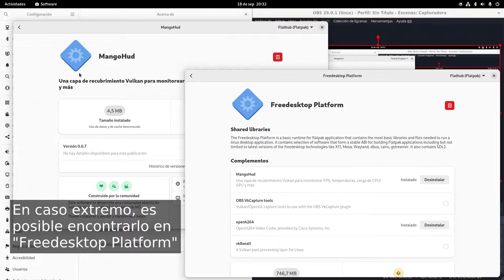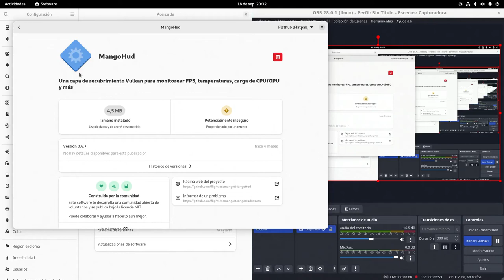Cómo arreglar MangoHud Flatpak tras recibir freedesktop 22.08 (vídeo cortado)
Después de recibir Mesa 22 con seis meses de retraso a través de freedesktop 22.08, descubrí que la versión Flatpak de MangoHud había dejado de funcionar.

El origen del problema estaba en que había que volver a instalar MangoHud, ya que freedesktop 22.08 parece haber introducido demasiados cambios. Tan simple como buscarlo a través de GNOME Software, Discover o introducir el siguiente comando:

flatpak install org.freedesktop.Platform.VulkanLayer.MangoHud//22.08